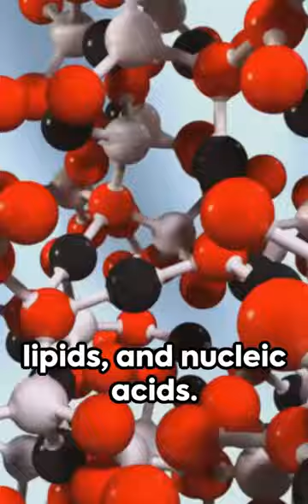10 Fascinating Facts About Carbon Shorts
Carbon is a chemical element with the symbol "C" and atomic number 6. It is a non-metal and is the fourth-most abundant element in the universe by mass. Carbon is the fundamental building block of life, and its ability to form diverse compounds is the basis for the complexity and variety of organic molecules.

Here are some key points about carbon:

Natural Abundance: Carbon is found in all living organisms and is a key component of organic compounds, including proteins, carbohydrates, lipids, and nucleic acids.

Allotropes: Carbon exists in various allotropes, including graphite, diamond, and fullerenes. Each allotrope has unique properties and structures.

Diamond: In its diamond form, carbon atoms are arranged in a crystal lattice structure, making diamond the hardest natural substance.

Graphite: In graphite, carbon atoms are arranged in layers, allowing for the slippery and lubricating properties of graphite.

Fullerenes: Fullerenes are molecules composed entirely of carbon, such as buckyballs and carbon nanotubes, which have unique properties with applications in nanotechnology.

Carbon Cycle: The carbon cycle is a natural process through which carbon is exchanged between the atmosphere, oceans, soil, and living organisms.

Fossil Fuels: Carbon is a major component of fossil fuels, including coal, oil, and natural gas. The combustion of these fuels releases carbon dioxide into the atmosphere, contributing to climate change.

Carbon Compounds: Carbon forms covalent bonds with other elements, creating a vast array of organic compounds essential for life. Carbon's versatility allows for the diversity of molecules found in living organisms.

Carbon Dating: Carbon-14, a radioactive isotope of carbon, is used in carbon dating to determine the age of organic materials.

Carbon Footprint: The term "carbon footprint" refers to the total amount of greenhouse gases, primarily carbon dioxide, that an individual, organization, or activity releases into the atmosphere, contributing to climate change.

Carbon's importance extends across various scientific disciplines, from biology and chemistry to materials science and environmental science. Understanding carbon and its compounds is crucial for comprehending the foundations of life and the impact of human activities on the environment.